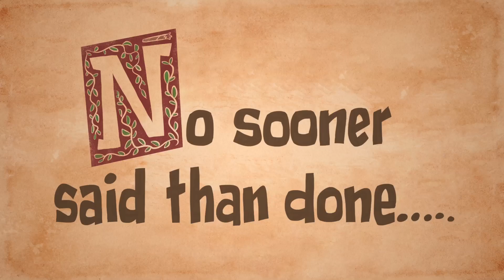Tales of Stuff - Episode 5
EPISODE 5 of Tales of Stuff, the brand new web cartoon created by David de Rooij! Someone is at the door of the wizards evil lair!